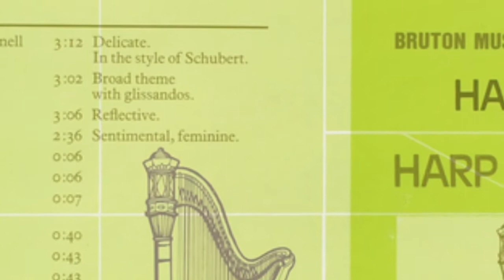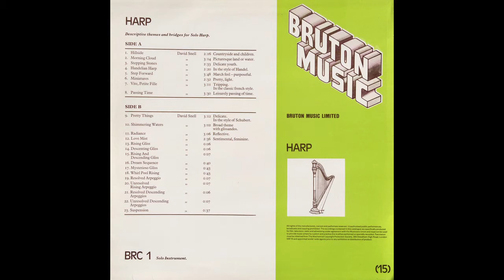David Snell - Shimmering waters (stereo & noise-reduced)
Library music from the album 'Harp' (1978).